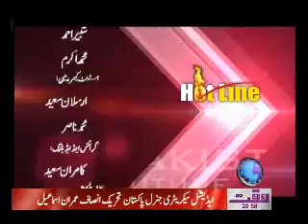Hotline (Protest Against Nato) 2 December 2011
Hotline (Protest Against Nato) Waqt News TV 2 December 2011